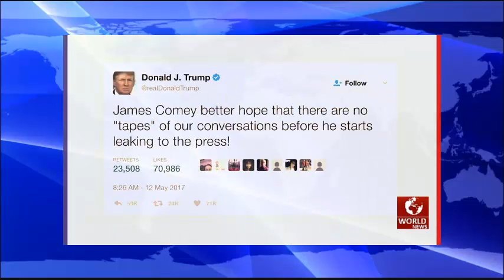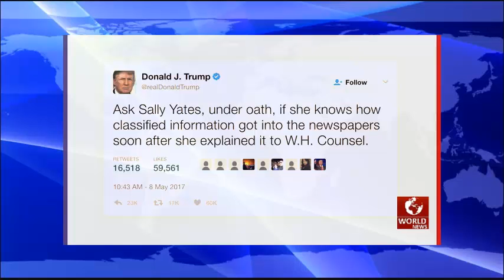Here’s How Trump Could Already Be Prosecuted | The Resistance with Keith Olbermann